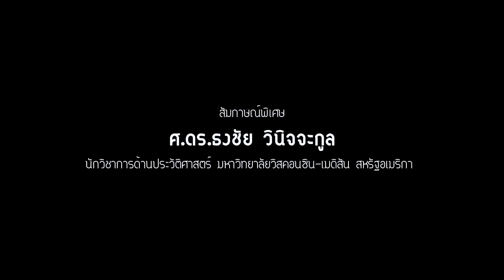สัมภาษณ์พิเศษ: ศ.ดร.ธงชัย วินิจจะกูล